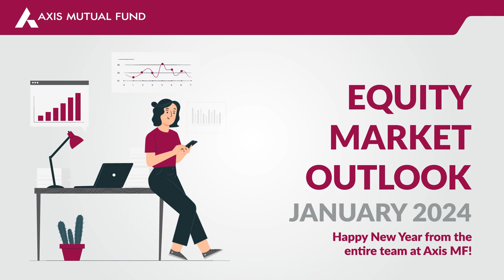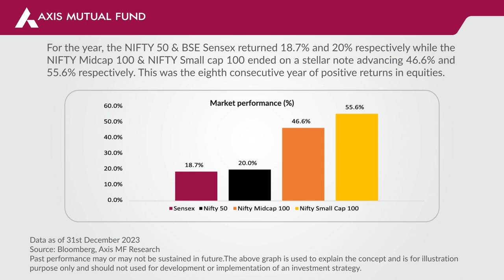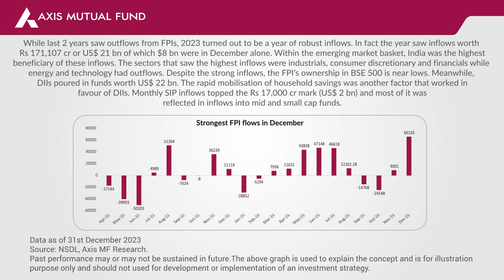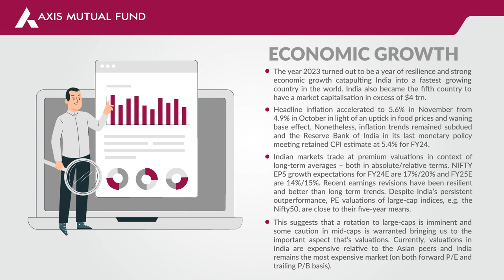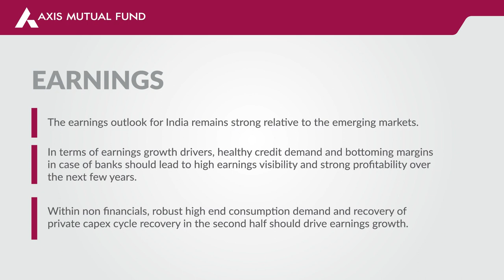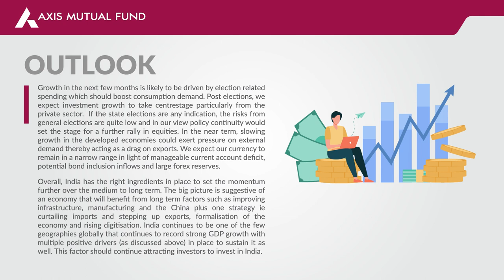Decoding Equity Market for January 2024 | Invest smartly with Axis MF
Uncover the year-end market insights with Axis MF! 📈 Watch our exclusive video to delve into the robust performance of Indian markets, key sectors, and the outlook for 2024. Don't miss out on the in-depth analysis – click to watch now!